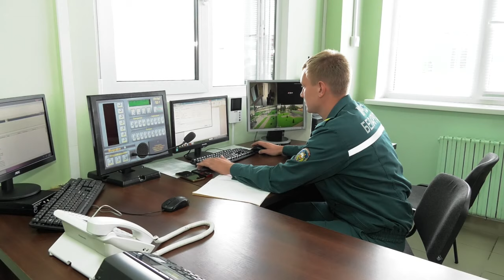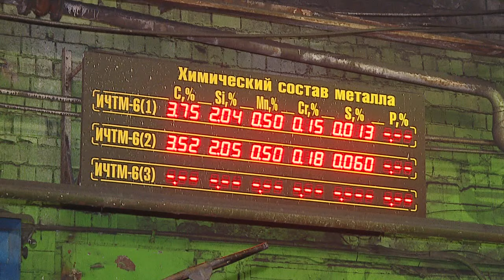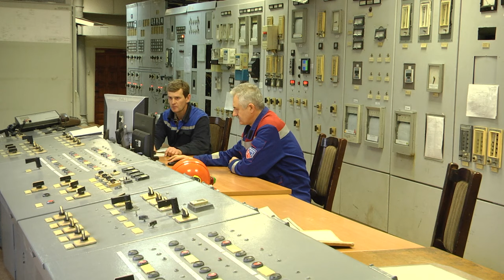Ликвидация последствий урагана